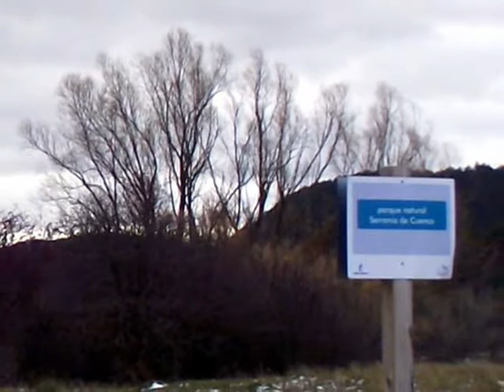Serranía de Cuenca invernal (pico Bandera)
El pico Bandera está situado en el parque natural de la Serranía de Cuenca, siendo, con sus 1.794 metros de altitud, la cuarta montaña más alta de la provincia. Hay varias rutas para coronar su cima; una de ellas se inicia en la carretera CM-2106 que conduce a Tragacete, continuando por una pista forestal y por un camino, que llega hasta el vértice geodésico, con un recorrido total de unos 5 km, salvando un desnivel de 550 m. Durante el trayecto se disfrutan de unas inmejorables vistas en dirección al pico Mogorrita (1.866 m), techo provincial.
Esta ruta en principio no presenta dificultades, salvo que se realice en un día de crudo invierno, nevando  y con fuerte viento; como me sucedió a mí.
SI QUIERES CONOCER MÁS SOBRE MIS EXCURSIONES E INQUIETUDES, visita mis álbumes de fotos